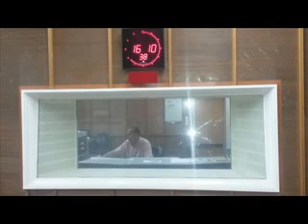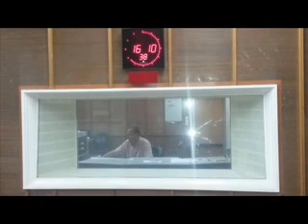بناريخ 9 7 2015 كاتيا يمين تحاور ايلي فرزلي من اذاعة لبنانELIE FERZLI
CULTURAL & POLITICAL INTERVIEW